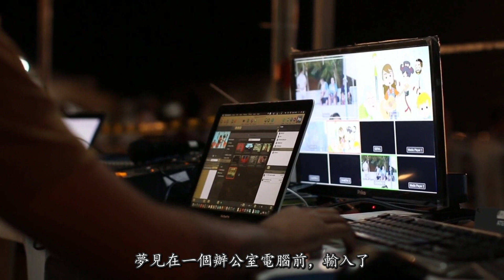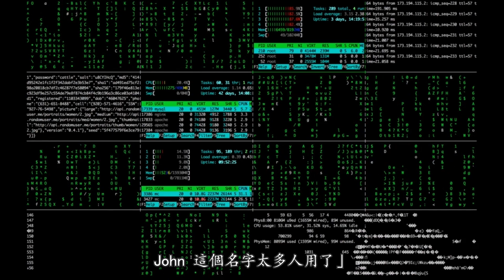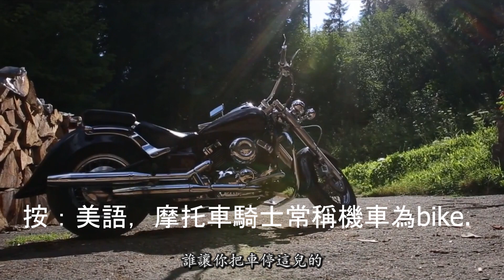【怪夢筆記】 Odd Dream 061 能説人話的黑豹